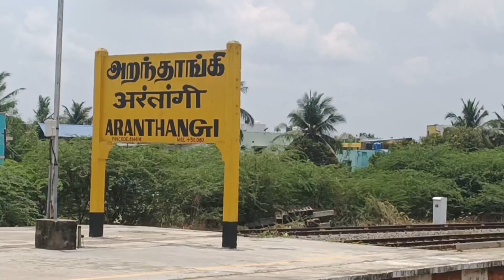பிரதமர் மோடிக்கு நன்றி தெரிவித்த அறந்தாங்கி நகராட்சி கவுன்சிலர் விஸ்வமூர்த்திbjp news#atq